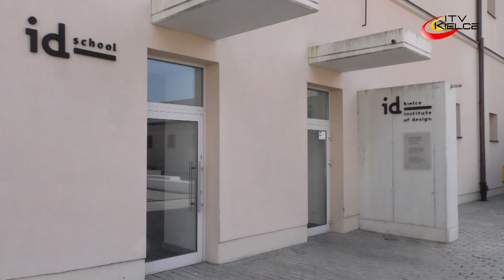Szkolenie Experience Architect - ITV Kielce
Na warsztaty Experience Architect  zaprasza w najbliższy weekend 1 i 2 października Kielecki Instytut Designu. Zajęcia poprowadzi specjalista w tej branży -Radosław Szczygieł (w godz. 9:00- 17:00 w czytelni Institute of Design Kielce).
User Experience Design jest projektowaniem doświadczeń odbiorcy produktu lub usługi. Uczestnicy szkolenia dowiedzą się m.in. jak łączyć trzy kompetencje: projektowanie, czyli design, marketing oraz psychologię - a więc właściwe rozpoznawanie potrzeb klienta.
Warsztaty zwieńczone zostaną prezentacjami pracy zespołów i wręczeniem dyplomów ukończenia. Szkolenie jest bezpłatne, ale obowiązują zapisy, na podstawie których wybranych zostanie zaledwie 10 osób.